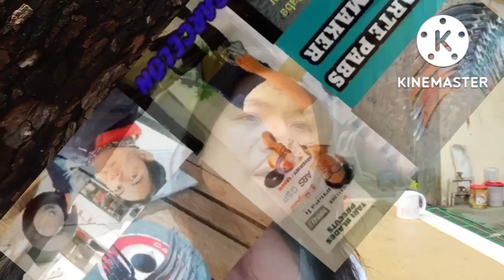chardkabalbontv SUBUKAN NYO ANG GAMOT NA ITO/DI KAYO MAG SISI.